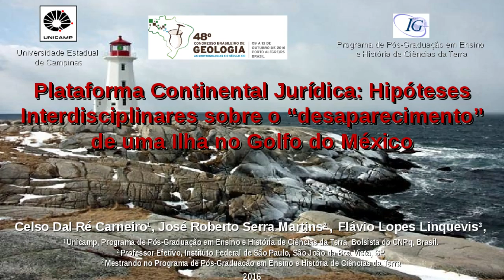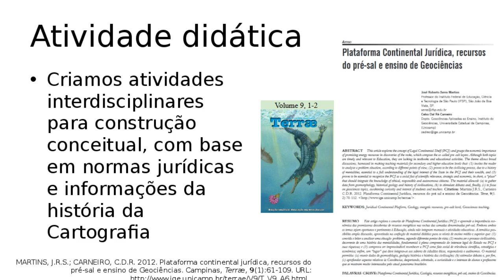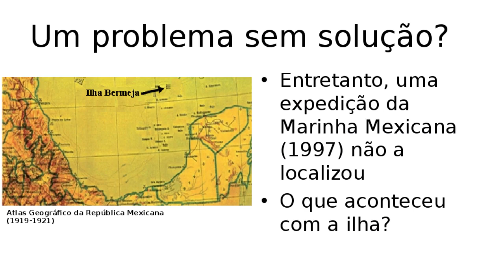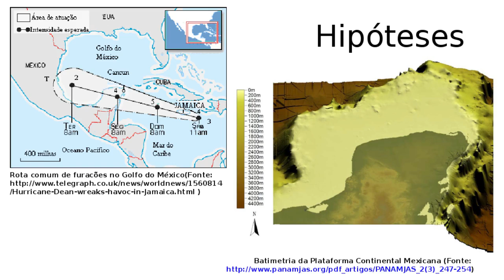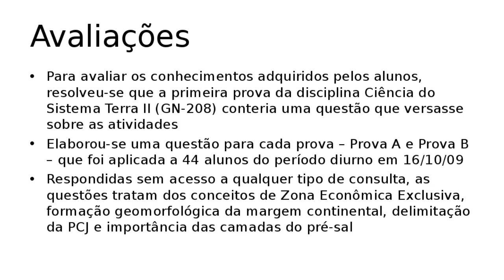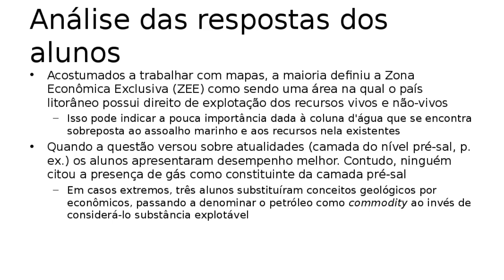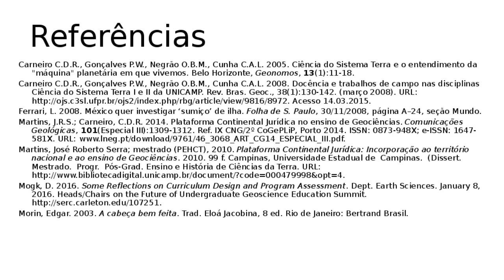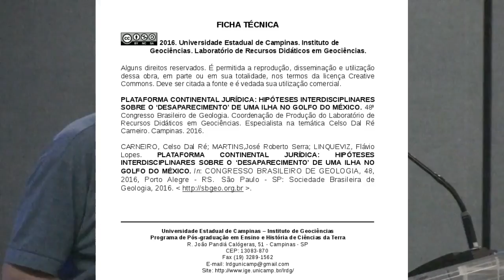O “desaparecimento” de uma Ilha no Golfo do México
Apresentação no 48º Congresso Brasileiro de Geologia